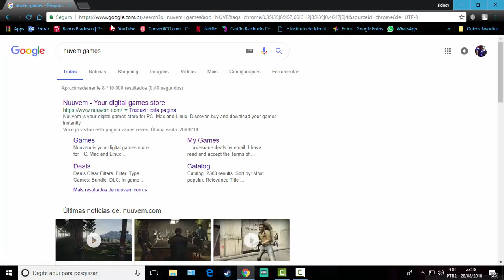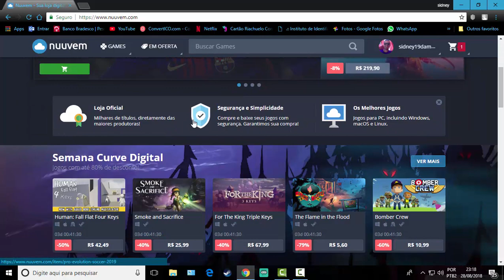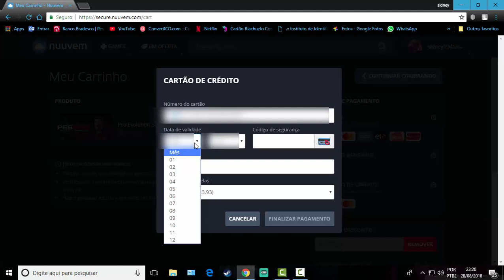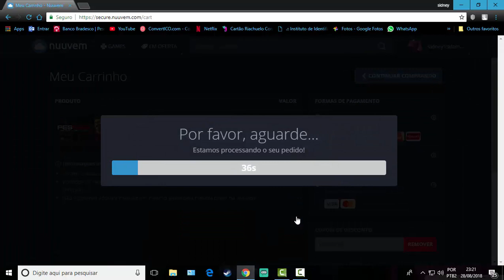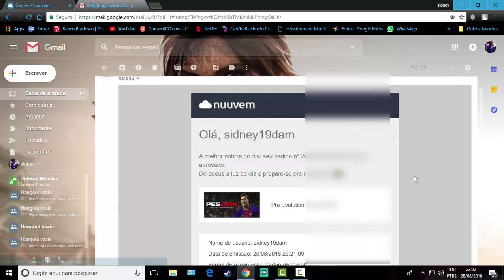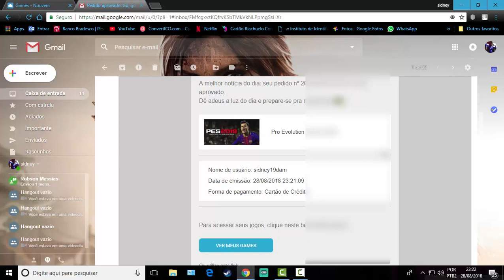COMPRANDO MEU PRO EVOLUTION SOCCER 2019 COM DESCONTO